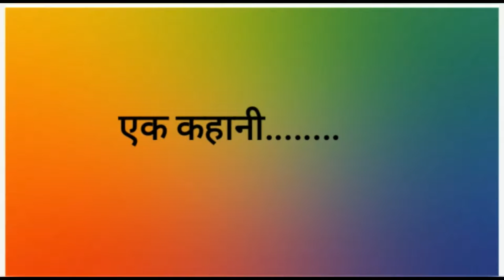इसे कहते है खुलकर जीना ||कैसे बन जाते है हम अपने ही गुलाम || हमे अपनी ज़रूरतें बनती है गुलाम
वीडियो ठीक करें
जुड़ी
वीडियो क्वालिटी
यूट्यूब कनेक्शन
यूट्यूब सर्वर प्रॉब्लम ५०३
Android के लिए YouTube की समस्या का निवारण करें
सबसे अच्छा देश कौन सा है
दुनिया का सबसे महान देश कौन सा है
भारत से सबसे दूर देश कौन सा है
ऐसा कौन सा देश है जहां रात नहीं होती
सबसे अमीर देश कौन सा है
ऐसा कौन सा देश है जहां लड़कियां
ऐसा कौन सा देश है जिसमें एक भी महिला नहीं है
सबसे बड़ा देश कौन सा है
व्यक्ति को किस प्रकार का जीवन जीना चाहिए Class 10
मनुष्य को कैसा जीवन जीना चाहिए
कवि के अनुसार व्यक्ति को किस रास्ते पर चलना चाहिए
गृहस्थ जीवन कैसे जीना चाहिए
व्यक्ति को किस प्रकार का जीवन व्यतीत करना चाहिए? इस कविता के आधार पर लिखिए।
उदार व्यक्ति की पहचान कैसे हो सकती है
कलयुग में कैसे जीना चाहिए
सुखी जीवन जीने के उपाय
व्यक्ति को किस प्रकार का जीवन जीना चाहिए
व्यक्ति को किस प्रकार का जीवन जीना चाहिए manushyata
जीवन जीने के लिए क्या जरूरी है
एक आदर्श जीवन कैसा होना चाहिए
व्यक्ति को कैसा जीवन जीना चाहिए
आप कैसा जीवन जीना चाहते हैं
जिंदगी कैसे जीना चाहिए
ज़िन्दगी जीने का सही तरीका